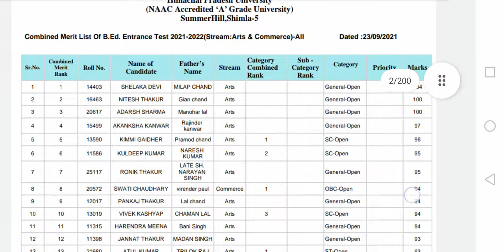लो जी आ गई HPU B.Ed Final Merit List & cut-off, Hpu B.Ed merit list 2021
pdf